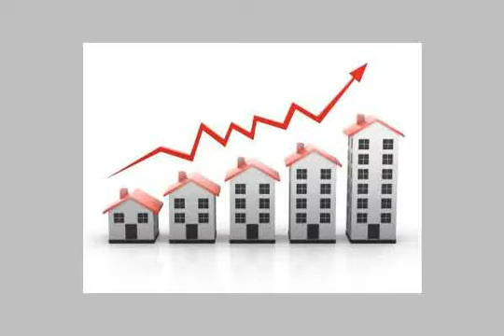APARTMENT for sale in El Maadi Cairo - mlseg.com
- مدينة بيتشو امريكان , بجوار كارفور المعادي و نادي الصيد - Egypt Real Estate |    Greater Cairo |    El Maadi |     Apartment For Sale